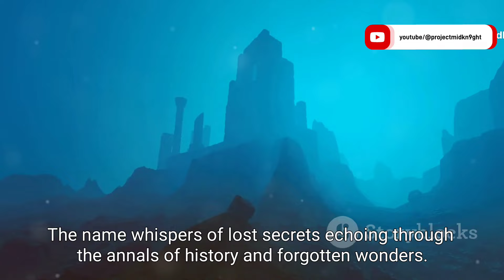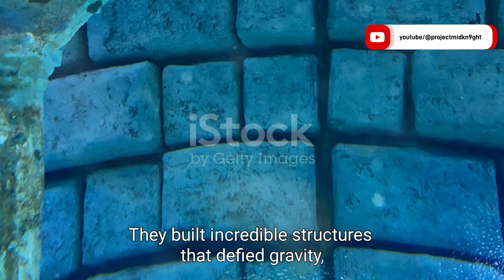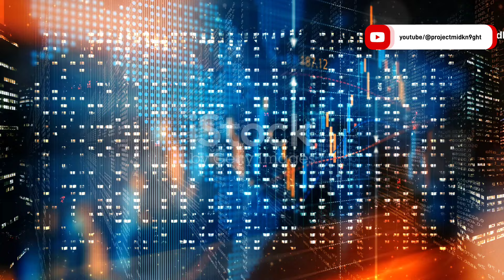Unveiling Atlantis: Secrets of the Lost Civilization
Dive into the enigmatic world of Atlantis as we unravel its origins in Plato's writings and explore the powerful island nation that vanished overnight. Discover the fascinating mysteries surrounding Atlanteans, their advanced knowledge, and their incredible gravity-defying structures. Delve into the spiritual hub of Atlantis, where masters taught the interconnectedness of all things and the importance of balancing with the universe. Despite numerous expeditions and geological anomalies, the search for conclusive proof of Atlantis continues. Explore the compelling theory of the Minoans as the inspiration for Atlantis, and the ongoing debate about the Bimini Road. Join us in this captivating journey of discovery and mystery!